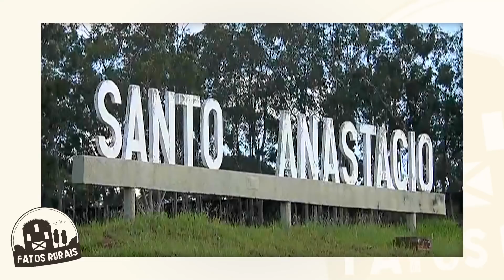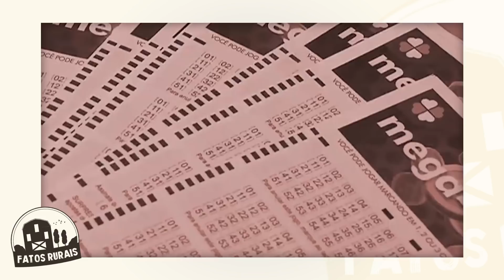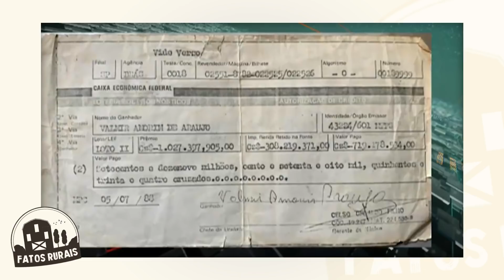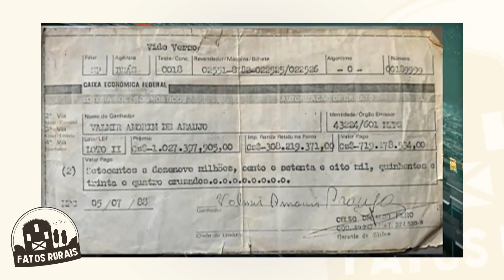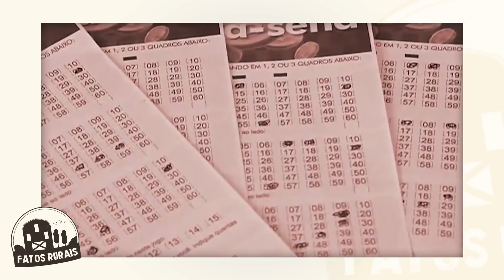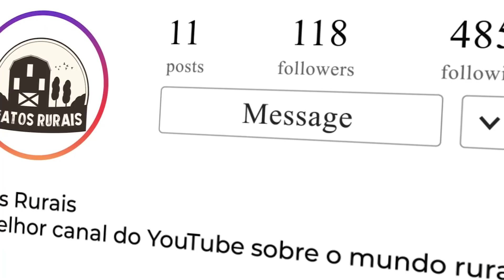FAZENDA MILIONÁRIA do PEDREIRO que GANHOU na MEGA-SENA!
Nesse vídeo você vai conhecer a história do pedreiro que era pobre mas ganhou na loteria e virou um fazendeiro milionário!
Ele comprou uma fazenda de gado nelore e cana, e hoje vive trabalhando na pecuária e agronomia, que é o que ama!